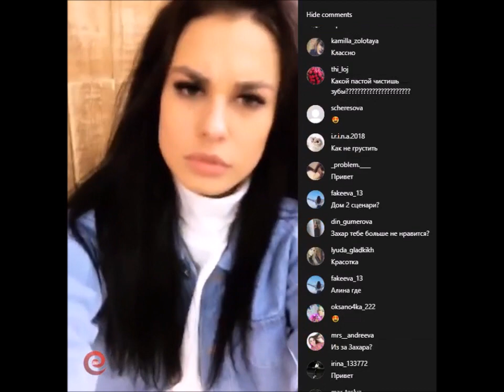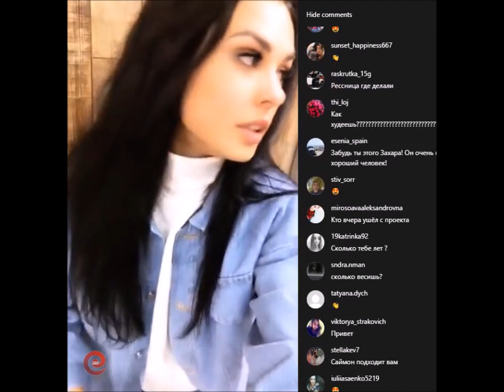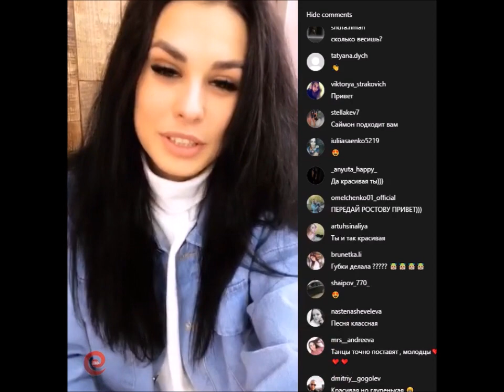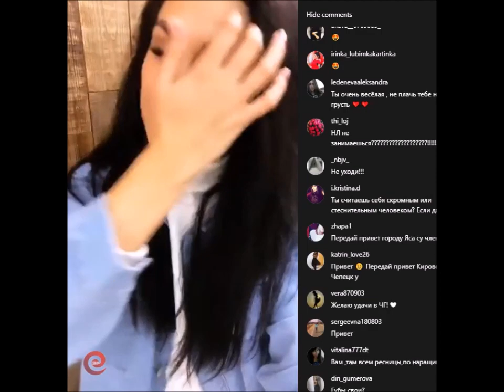Ирина Пинчук в прямом эфире 02 12 2018